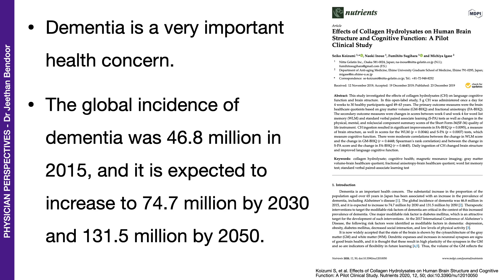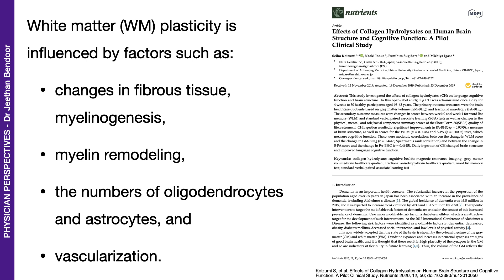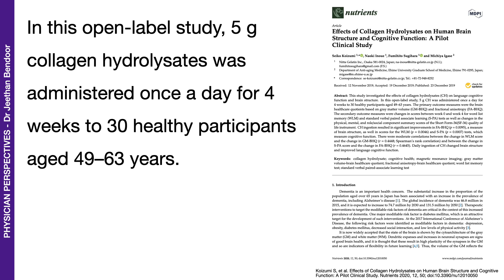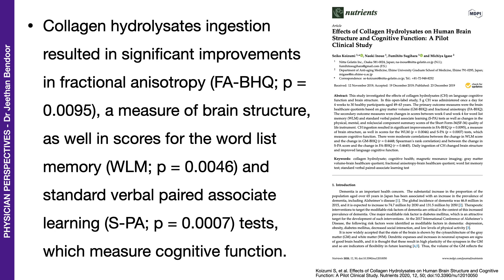Effects of Collagen Hydrolysates on Human Brain Structure and Cognitive Function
Collagen for Brain Function -- really!!
You needto check this video out!